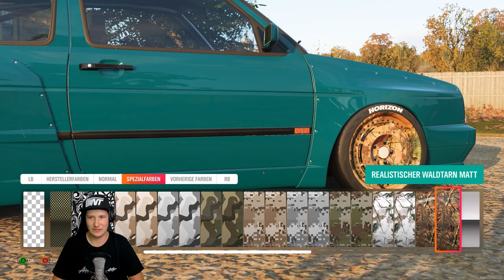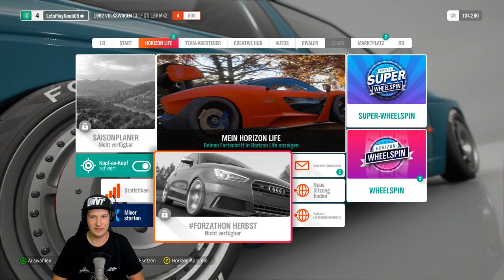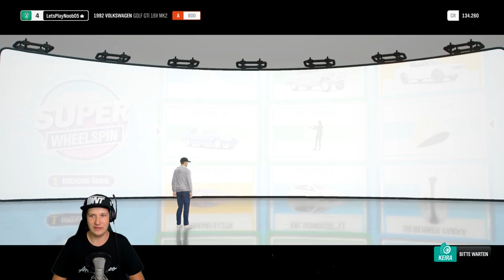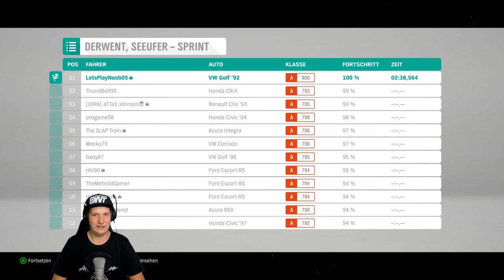FORZA HORIZON 4 Part 3 - Golf 2 Rocketbunny & Chaos?! | Lets Play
Golf 2 Rocketbunny & Chaos?! - FORZA HORIZON 4